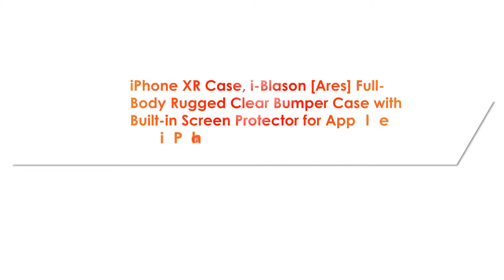iPhone XR Case, i Blason Ares Full Body Rugged Clear Bumper Case with Built in Screen Protector for